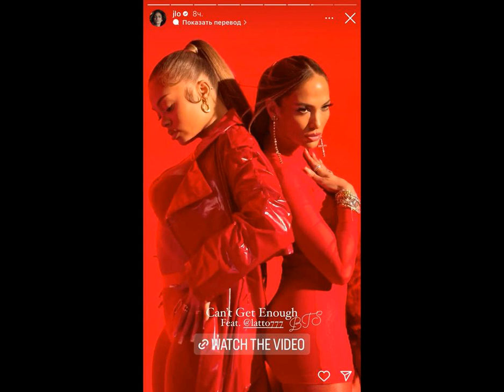Джей Ло показала идеальную фигуру в откровенных нарядах в клипе украинской режиссерки .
ДженниферЛопес зірки Дженнифер Лопес снялась в клипе для своего нового трека Can't Get Enough и его для звезды сделала украинская режиссерка Таня Муиньо, часто работающая с зарубежными звездами. Об этом рассказывает РБК-Украина (проект Styler) со ссылкой на клип и Instagram певицы. Дженнифер Лопес снялась в клипе Тани Муиньо.
Украинский режиссерка Таня Муиньо продолжает работать над клипами для звезд мирового уровня.  В этот раз она сняла зажигательный и оригинальный клип для невероятно популярной певицы и актрисы Голл